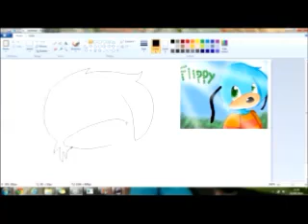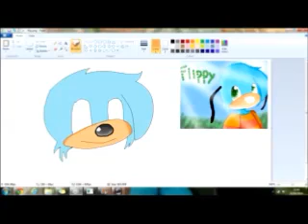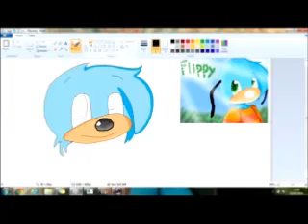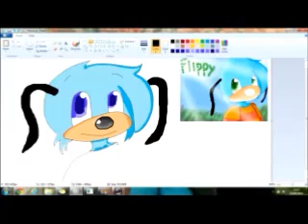Toontown drawing- Domino McToon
Time lapse of me drawing Domino McToon. I drew this all myself using another drawing as inspiration :)